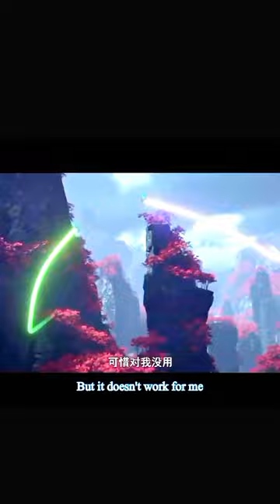btth xiao Yan vs Han feng best fight scene 🔥🔥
btth xiao Yan vs Han feng best fight scene 🔥🔥 anime btth 1#amv

soul land novel,soulland novel,flight gamer,soul land best fight scene,douluo dalu novel,soul land best fight,dark god tiger,soul land tang san and bibi dong epic fight,titanic never sank,titanic ship sinking scene,flight game,novel,river,soul land novel explained in hindi,titanic scene,tang san seventh soul ring,tang san level 96 penampakan cincin roh dewa alur cerita soul land dunia roh,qian ren xue lover story,eng soul land,tang san power,